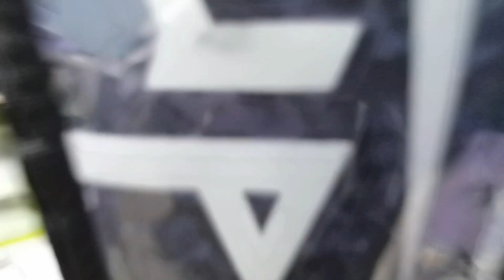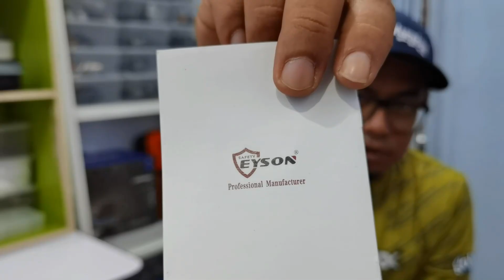🔴 Review - Dranc Krazy Personal Floating Device (PFD)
Kali ni aku review Dranc Krazy Personal Floating Device (PFD) pulak. Mancing hanyalah hobi, keselamatan harus diutamakan..